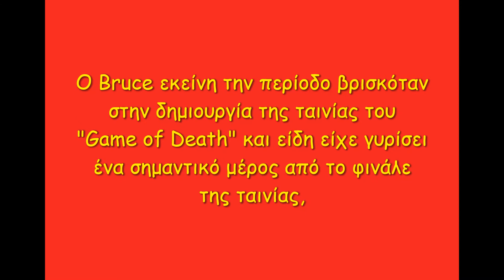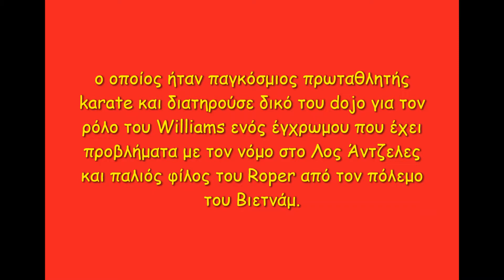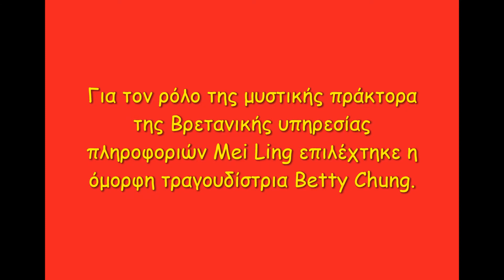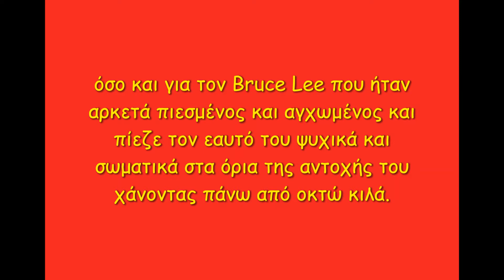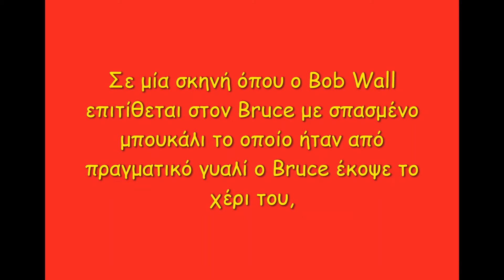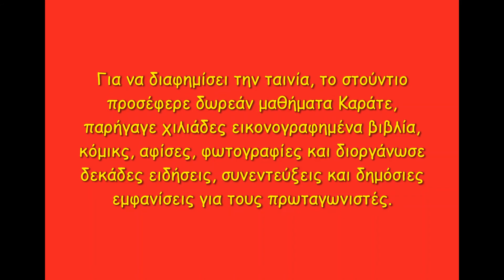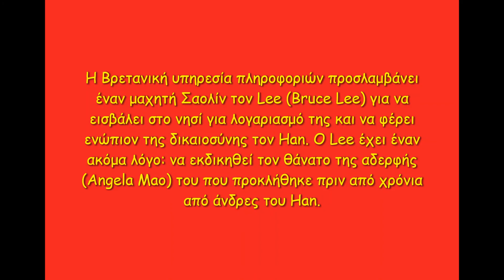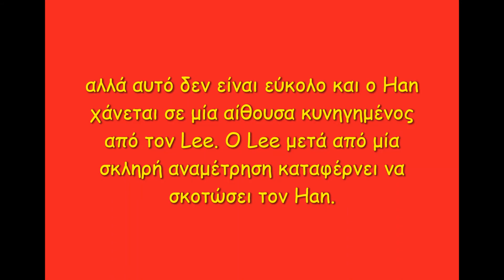Ο ΜΠΡΟΥΣ ΛΗ ΚΑΙ Η ΤΕΛΕΥΤΑΙΑ ΤΟΥ ΚΙΝΗΜΑΤΟΓΡΑΦΙΚΗ ΤΑΙΝΙΑ ENTER THE DRAGON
Μετά από την επιτυχία που σημείωσε ο Bruce Lee με τις κινηματογραφικές του ταινίες στο Χονγκ Κονγκ η Warner Bros, αποφασίζει να γυρίσει την πρώτη στην ιστορία του κινηματογράφου συμπαραγωγή Χόλιγουντ-Χονγκ Κονγκ, μία ταινία πολεμικών τεχνών στο Χονγκ Κονγκ με πρωταγωνιστή τον Bruce Lee.